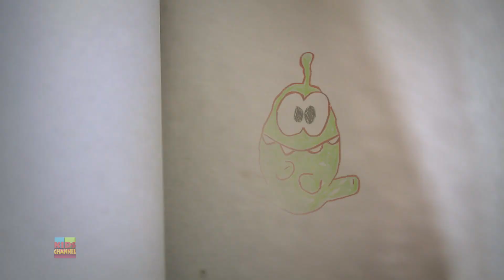Om Nom Stories | Strange Delivery | Episode 1 | Kids Channel